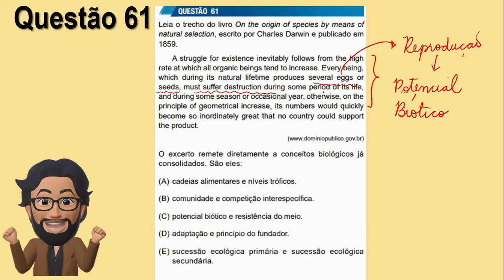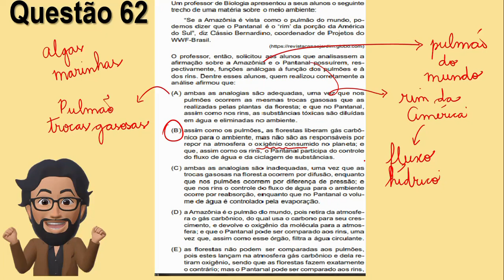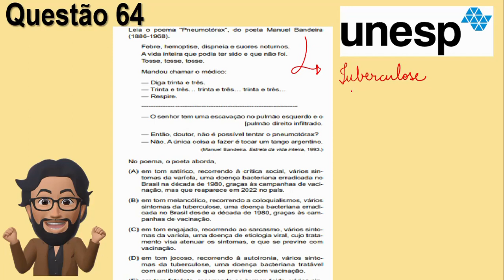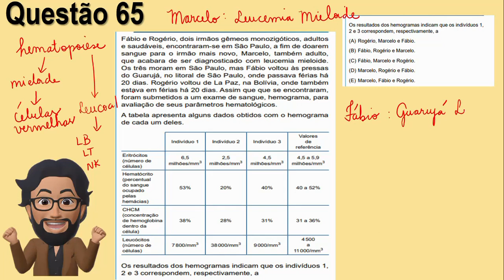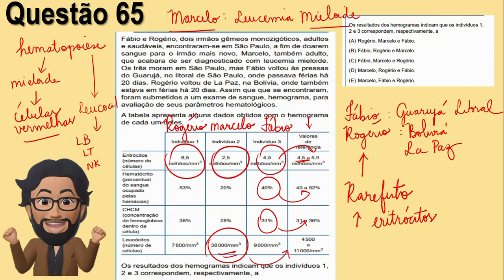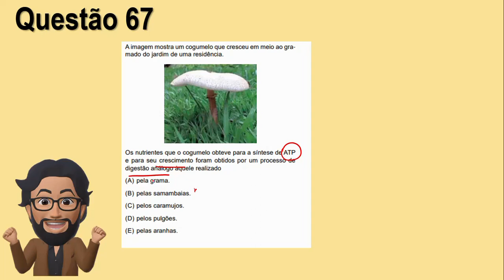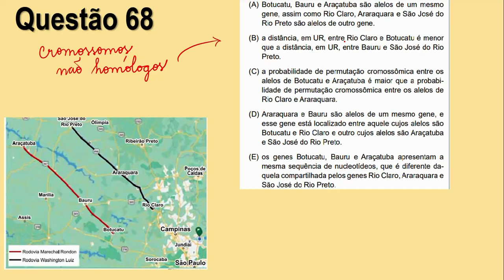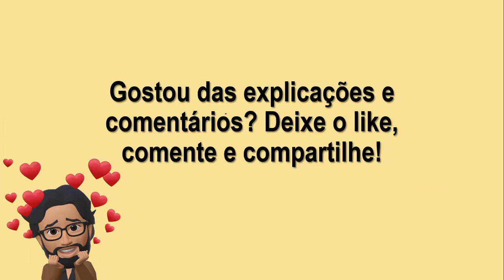Resolução UNESP Biologia 1ªFase 2023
Olá pessoal,
Nesse vídeo resolvo e comento as questões de Biologia da UNESP 2023